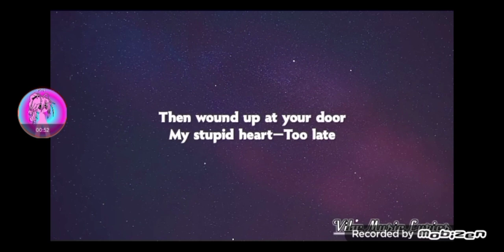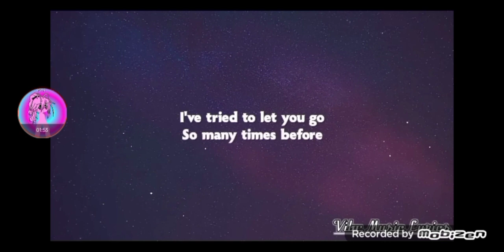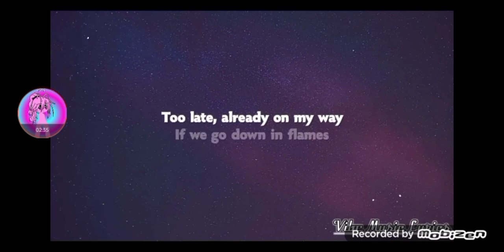Did you know that Titan TV Man singing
For @ryantransformer017